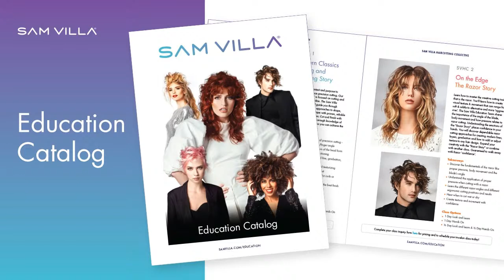Polished Ponytails with Anna Peters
Effortless and low maintenance styles are the trends of today. A knot or twist will add a simple element to transform your everyday ponytail into an evolutionary hairstyle. Learn easy techniques for longer-lasting, not-your-average-pony style that will set you apart and add new express services to your skills set!